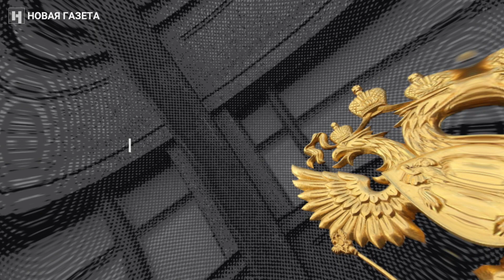Выборы в Госдуму 2021. Главное, что нужно знать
С 17 по 19 сентября 2021 года проходят выборы депутатов в Госдуму. В эксплейнере рассказываем, что нового на этих выборах, как работает смешанная избирательная система и кто может баллотироваться. А еще рассказываем, чем вообще занимается Государственную дума, и на примерах показываем, какие законопроекты приняла Дума седьмого созыва.